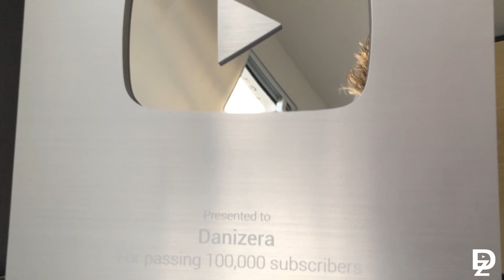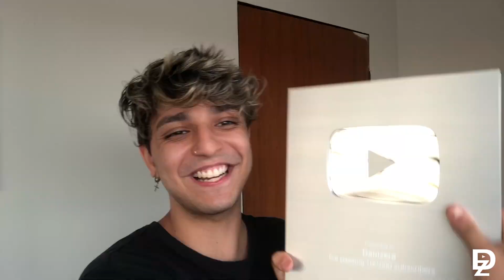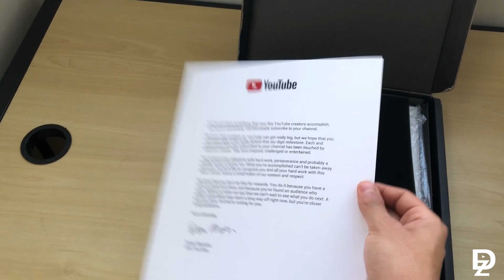MINHA PLACA DE 100 MIL INSCRITOS CHEGOU!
Chegou a tão esperada placa!!
Deus, como eu esperei tanto por esse momento e o Senhor realizou no tempo certo. Por trás desse botão tem um menino sonhador e por onde ele passar sempre vai carregar um sorrisão no rosto!! Obrigado meus amores! meu coração está pulando de alegria!! ESSA CONQUISTA É NOSSA ❤️😍🏆